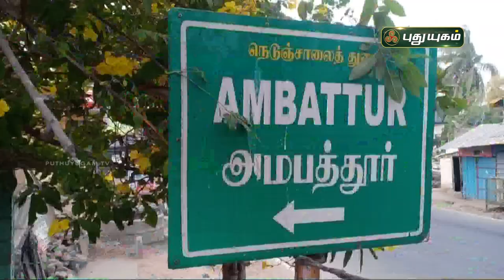ஊழியரின் கவனத்தை திசை திருப்பி ரூ 40,000 கொள்ளை! | அம்பத்தூர் | செய்தித் துளிகள் | PuthuyugamTV